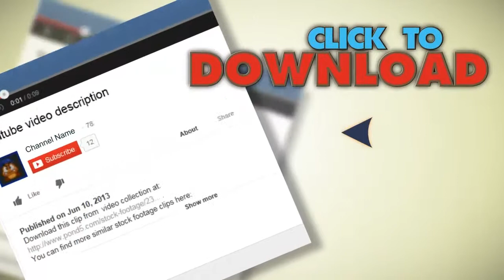A School Bus Stops stock footage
You have watched A School Bus Stops. Stock Footage